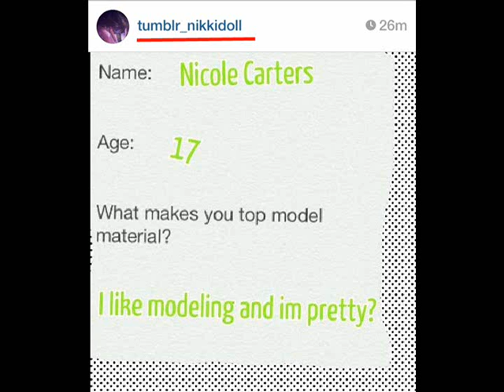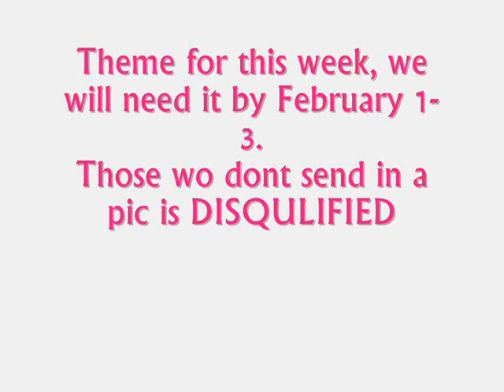Antm Season 2: Top 20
Instagram Username: barbiemodelling
Twitter Username: JessicaSabby
Kik username: Barbiemodelling

*CRAFT WITH CAUTION*
-I bought and own everything in the video, only the music i downloaded-